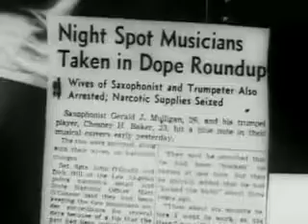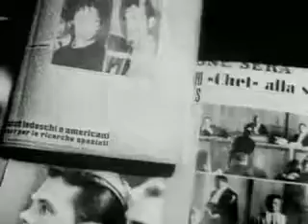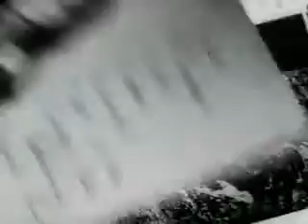Chet Baker Almost Blue complete video